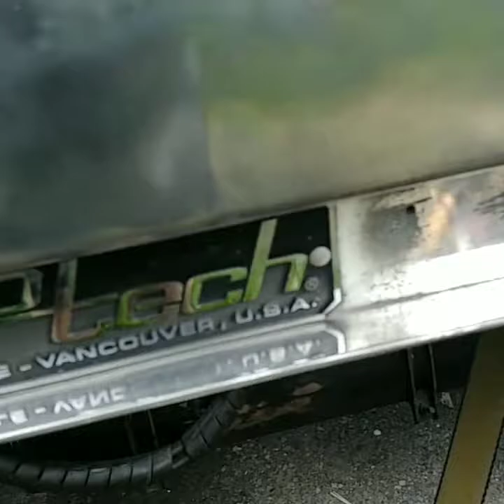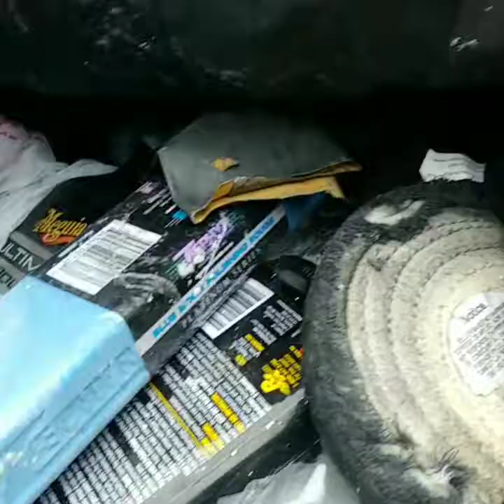How to polish aluminum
Freightliner Cascadia polished headache rack